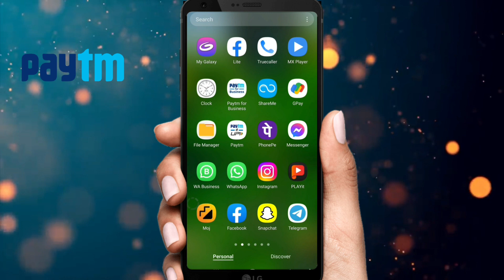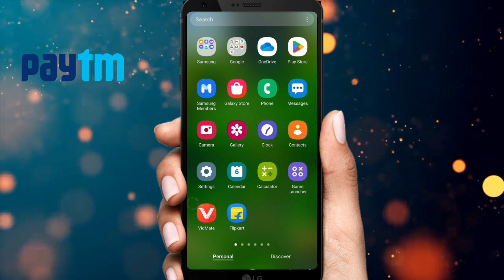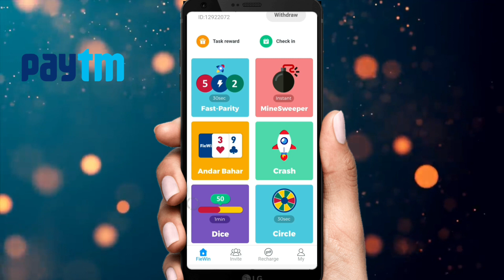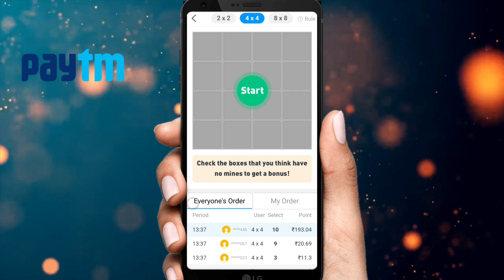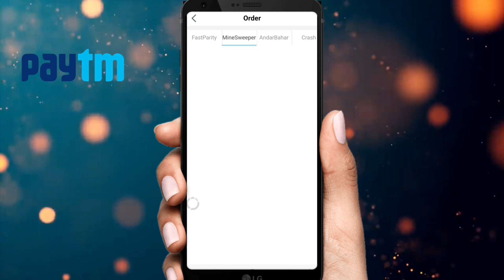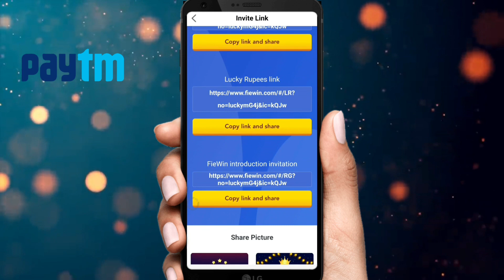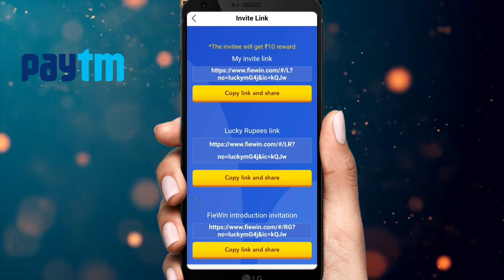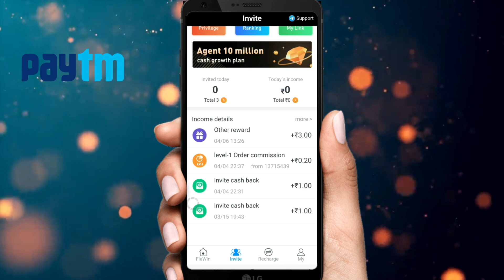2023 Best Gaming Earning App | Earn Daily Free Paytm Cash Without Investment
2023 Best Gaming Earning App | Earn Daily Free Paytm Cash Without Investment | Best Gaming App

App Link : -

2nd Link :-

Paise kamane wala new app
Paise kamane wala best app
earning app
paytm games
Paytm loot
Paise kamane bala app
Sing An withdrawal app
Refer app weaning app
Free paise kamne bala earnig app
Today Paytm loot
2023 new earning app
zupee ludo se paise kaise kamaye
Koo app se paisa kaise kamaye